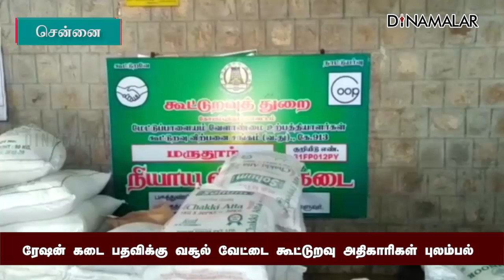கரூர் ரேஷன் கடை பதவிக்கு வேலைக்கு வேட்டை கூட்டுறவு அதிகாரிகள் புலம்பல் | Ration Shop Job | Karur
கரூர் ரேஷன் கடை பதவிக்கு வேலைக்கு வேட்டை கூட்டுறவு அதிகாரிகள் புலம்பல் | Ration Shop Job | Karur | Dinamalar